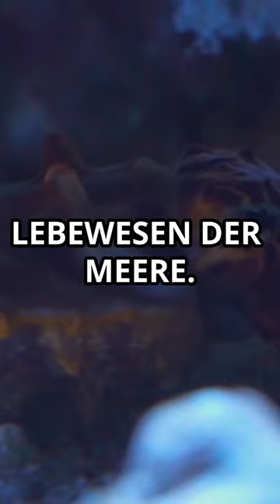Haben Tintenfische drei Herzen und Blaues Blut?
Ein Tintenfisch hat drei Herzen – eines pumpt Blut zu den Organen, die anderen beiden zu den Kiemen. Dieses außergewöhnliche System ist entscheidend für das Überleben in den tiefen, oft sauerstoffarmen Gewässern, in denen Tintenfische leben. Das Herz, das die Organe versorgt, ist das größte der drei und stellt sicher, dass lebenswichtige Nährstoffe und Sauerstoff im gesamten Körper verteilt werden. Die beiden kleineren Kiemenherzen arbeiten parallel und haben die spezialisierte Aufgabe, sauerstoffarmes Blut durch die Kiemen zu pumpen, wo es mit frischem Sauerstoff angereichert wird, bevor es zurück ins Hauptkreislaufsystem gelangt. Dieses raffinierte Kreislaufsystem ermöglicht es dem Tintenfisch, sowohl in hektischen Verfolgungsjagden als auch in den ruhigen Momenten der Tarnung effizient zu funktionieren.

Besonders bemerkenswert ist auch das Blut des Tintenfisches, das eine ungewöhnliche blaugrüne Farbe aufweist. Diese Färbung rührt von einem kupferbasierten Molekül namens Hämocyanin her, das für den Sauerstofftransport verantwortlich ist. Während bei den meisten Tieren Eisen im Hämoglobin den Sauerstoff bindet und transportiert, ist es bei Tintenfischen das Kupfer im Hämocyanin, das den Sauerstoff effizient in ihren kalten, oft extremen Lebensräumen transportiert. Dieses einzigartige System verleiht dem Tintenfisch nicht nur die Fähigkeit, in Tiefen vorzudringen, die für andere Tiere unzugänglich sind, sondern auch eine außergewöhnliche Anpassungsfähigkeit an unterschiedliche Umgebungen, sei es in der Dunkelheit der Tiefsee oder in flacheren, wärmeren Gewässern.

Darüber hinaus spielt das dreifache Herzsystem eine Rolle in der erstaunlichen Beweglichkeit und Intelligenz des Tintenfisches. Mit einer komplexen Gehirnstruktur, die der eines Wirbeltieres ähnelt, und einem Nervensystem, das es ihm erlaubt, jede seiner acht Arme unabhängig zu steuern, ist der Tintenfisch nicht nur ein Meister der Tarnung, sondern auch ein geschickter Jäger. Seine Fähigkeit, blitzschnell Farbe und Textur seiner Haut zu ändern, ermöglicht es ihm, sich nahtlos an seine Umgebung anzupassen und sowohl Beute zu überraschen als auch Feinden zu entkommen. Die drei Herzen arbeiten hierbei synchron, um den erhöhten Sauerstoffbedarf während dieser schnellen Bewegungen zu decken.

Insgesamt zeigt der Tintenfisch eine faszinierende Kombination aus biologischer Effizienz und evolutionärer Raffinesse. Sein Kreislaufsystem mit drei Herzen ist nur ein Beispiel für die bemerkenswerten Anpassungen, die es diesen erstaunlichen Kreaturen ermöglichen, eine so vielfältige und erfolgreiche Lebensweise in den unterschiedlichsten marinen Umgebungen zu führen.